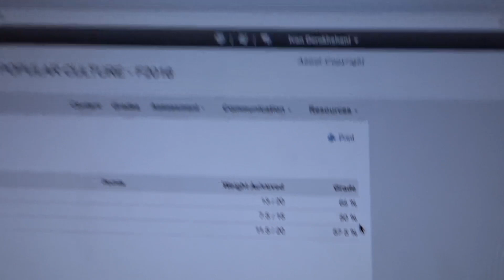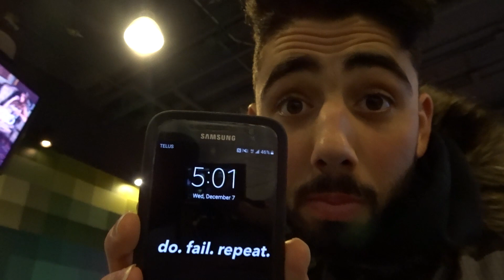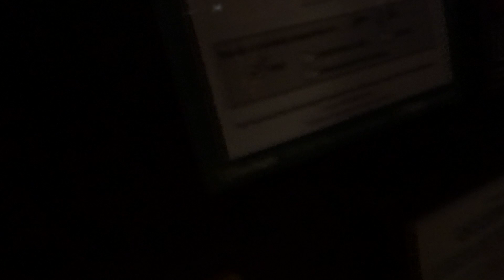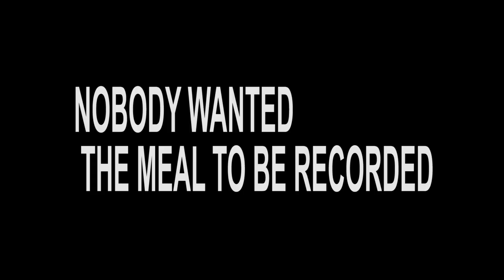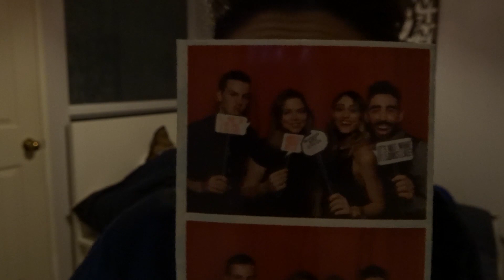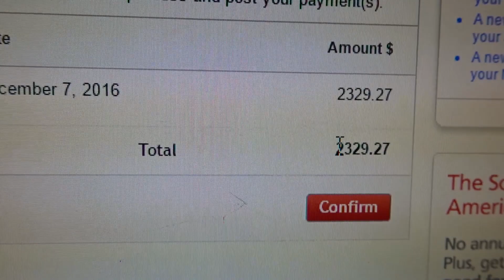I PAID MY TUITION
Damn... I had to do it at some point!